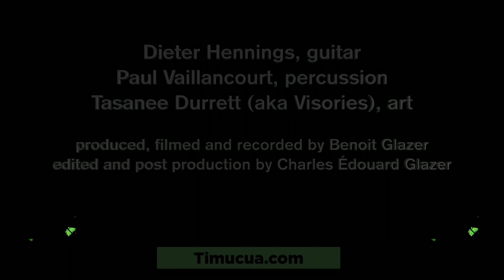Hennings Vaillancourt Duo, David Liptak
The Sighs by David Liptak (2015)

Dieter Hennings, guitar
Paul Vaillancourt, percussion
Tasanee Durrett, art